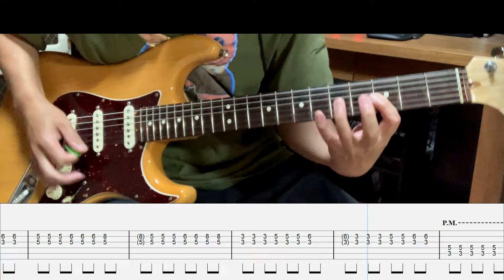[TAB] SUPER GIRL / REBECCA ギター弾いてみた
SUPER GIRL 弾いてみました！

※TABに入力ミスがあったので再アップしました。

大好きな曲です♫
けど各サブスクで何故かこの曲だけ聴けないのが残念…。

ギターソロのラストは24フレットからのスライドっぽいですが、24フレットのギターを所持してないので22フレットのチョーキングで弾いてみました。